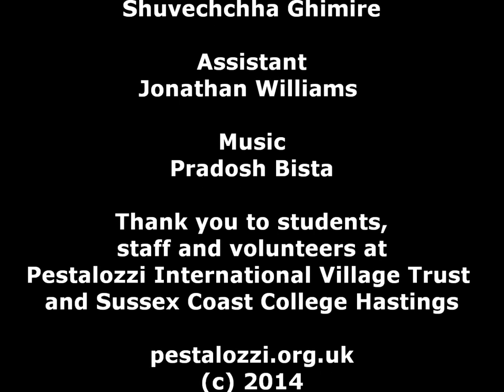A Day in Our Life at Pestalozzi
A sneak peek behind the scenes of a typical Pestalozzi student day! This film was directed by Pestalozzi student Shuvechchha Ghimire, features staff, volunteers and students at Pestalozzi and Sussex Coast College Hastings, as well as music by Pestalozzi student Pradosh Bista. For more about Pestalozzi, visit pestalozzi.org.uk